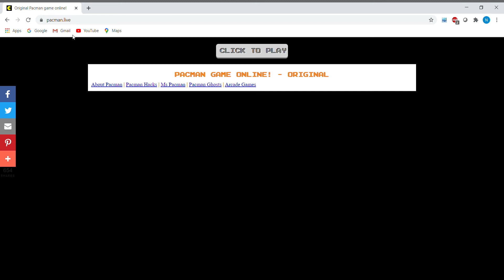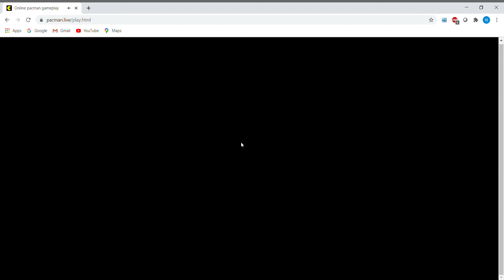Playing Game 19 of Pac-Man Online Game